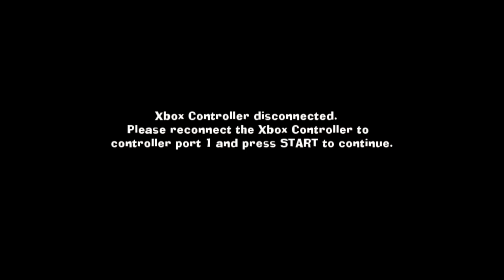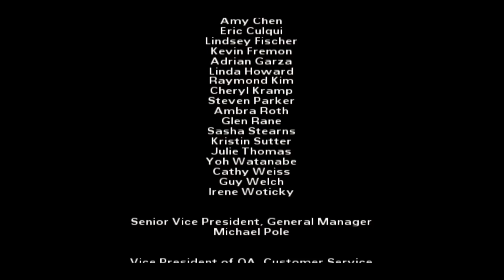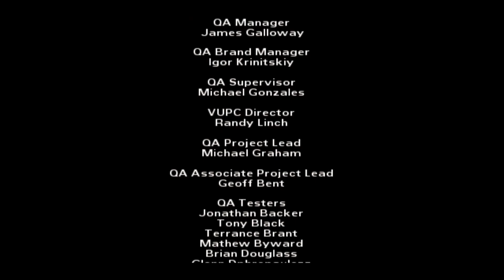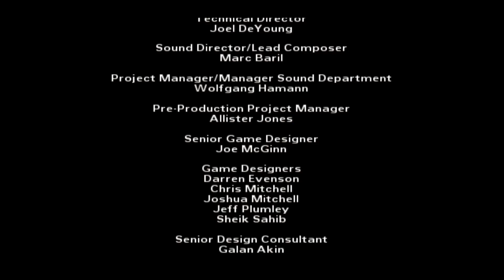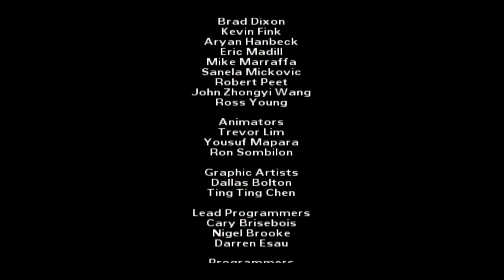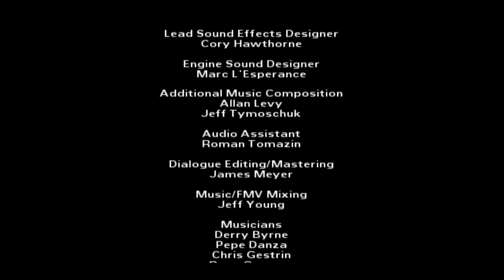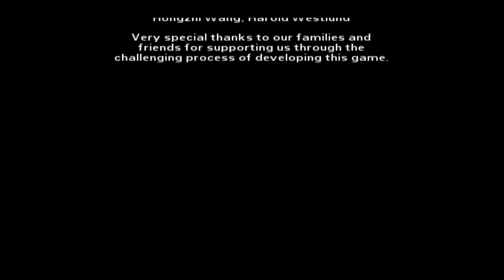Let's Play The Simpsons Hit and run - episode 21 : blowing up the ship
Thank you guys for ending the classic simpsons hit and run
I hope you guys enjoyed the game in the world of the simpsons and my childhood